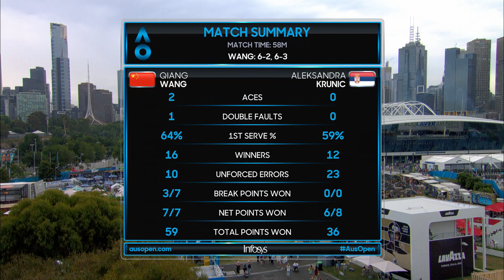Qiang Wang v Aleksandra Krunic match highlights (2R) | Australian Open 2019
Qiang Wang v Aleksandra Krunic match highlights (2R)